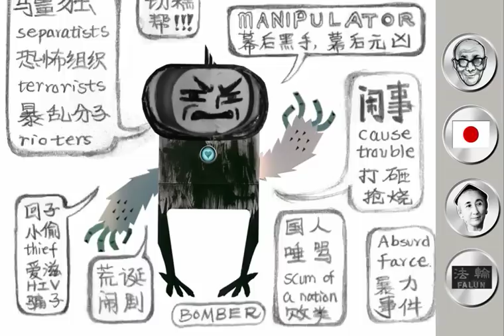电子宠物 --- 爱国贼 Talk about Tibet- Chinese Robot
反日游行轰轰烈烈，让我有幸目睹了千千万万党的电子宠物
横行大江南北，浩浩荡荡甚是宏伟。
始终坚持与党保持高度一致的激昂少年们，
反*日，反分裂，反社会，反人类！
可歌可泣，为中华帝国争光添彩!

Propaganda is often addressed to people who are already sympathetic to the agenda.
Countless Chinese are so proud of being digitals pets of the state TV.
There are buttons to be pushed and the programmed pets will performe the dance of a mad dog.

Personal project:  paper puppet and AE editting
soundtrack: Anti- Japanese protest, State TV News, propaganda song from patriotic film